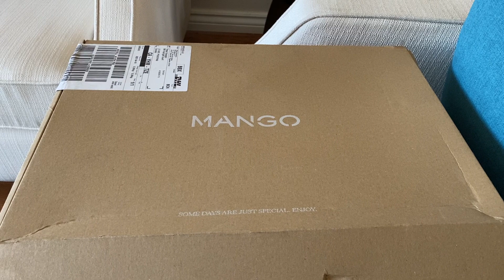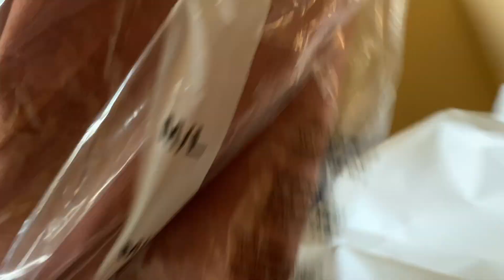Mango pink coat (picarol) for our winter trip in Europe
I love coats - got tons in different colours and materials (also jackets!). Even if it is past winter already, I am always in the lookout for new ones that will add to my collection. I believe it was on sale too. So here it is! It didn't take a while for them to ship it - it got here from Barcelona, Spain. I can't wait to bring this for our Europe trip in the winter - cross fingers, everything will be back to "normal" by then. Up next, hope I can find a light pretty yellow coat:)